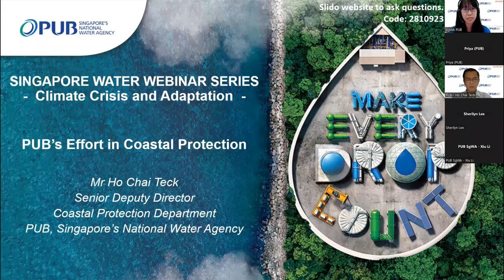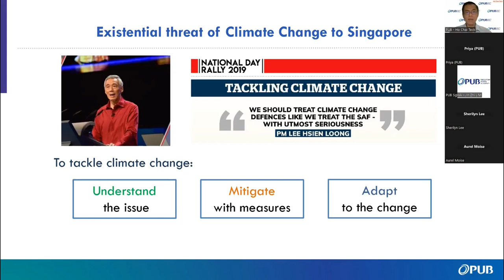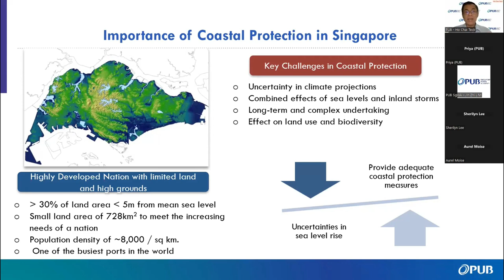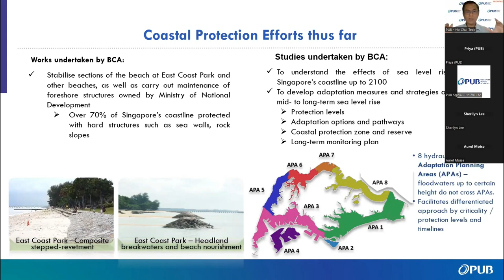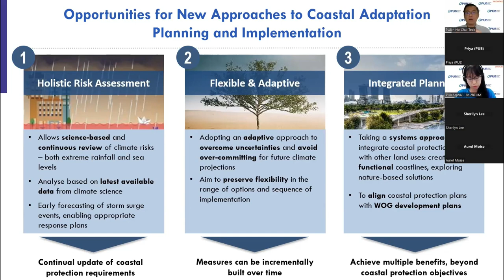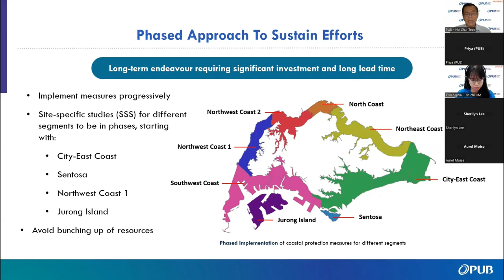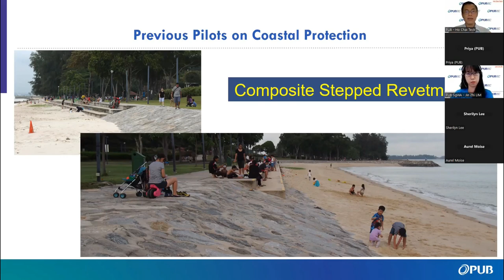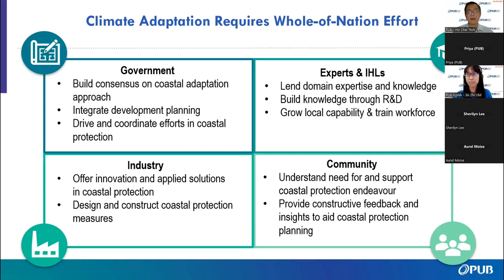[9 Nov 2022] 02 PUB's Effort in Coastal Protection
Climate change is one of the most complex issues we face today. It is a multi-faceted global problem that will be felt on local scales for decades and centuries to come. Besides committing to reduce greenhouse gases and carbon emissions, climate adaptation is equally important to minimise our susceptibility to the harmful effects of climate change.

Singapore, being one of the most water-stressed countries in the world with limited land and resources, has a sustainable approach towards water use and planning. Hear from expert speakers who will provide insights to the science behind climate change, projections and implications particularly within Southeast Asia, as well as share on the potential adaptation methods and challenges.

Look out for the next SgWW webinar in early 2023!